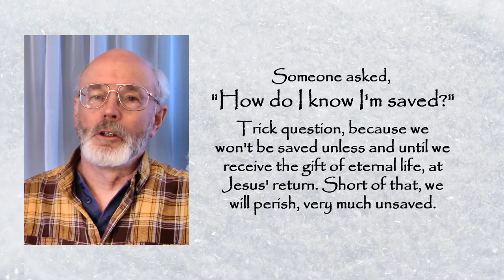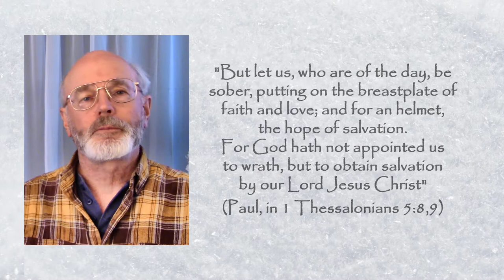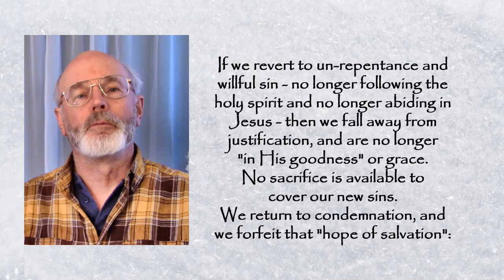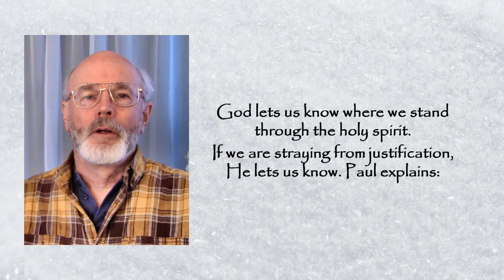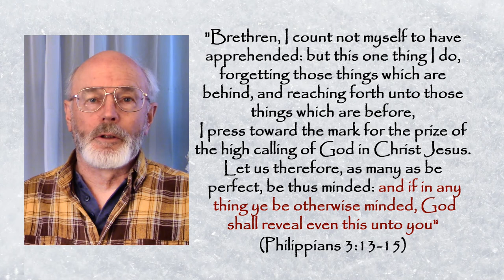How Do I Know I'm Saved?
This video presents some scriptures from the apostle Paul, illustrating the difference between justification (now, in this mortal life) and salvation (in the future).

The apostle Peter also said salvation is in the future:
"But we believe that through the grace of the Lord Jesus Christ we shall be saved, even as they" (Acts 15:11, "they" refering to Gentiles).

When we enter justification, we enter a dynamic relationship with Jesus through the holy spirit. Paul shows us how we can know where we stand with Him.

"The Common Sense Gospel: Not By Faith Alone"  —Amazon paperback, hardcover and ebook